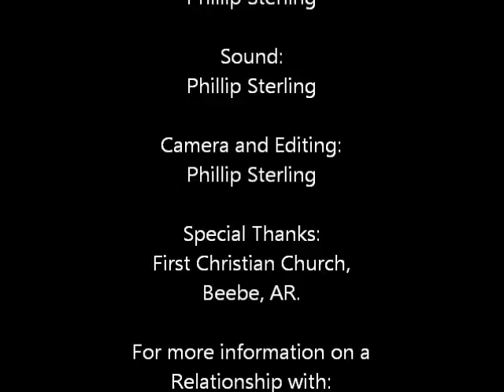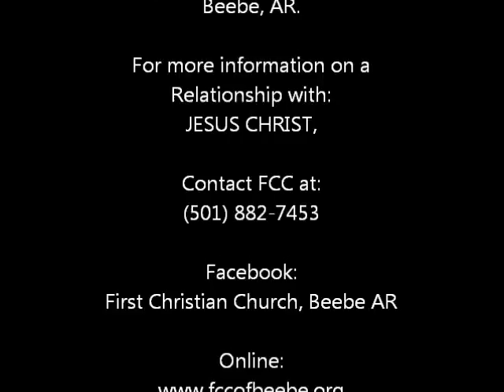Calling ALL Father's, It's Time to Step Up and Step In!